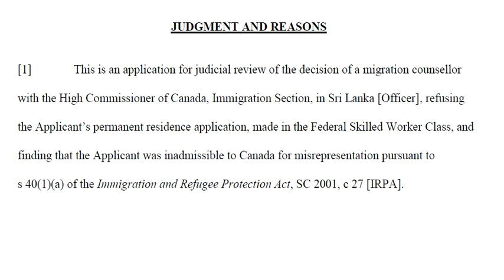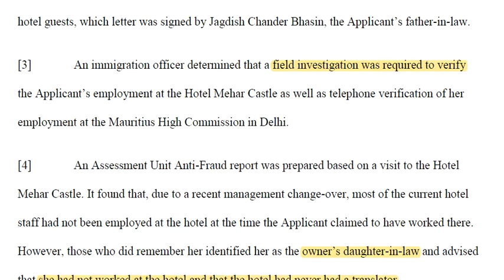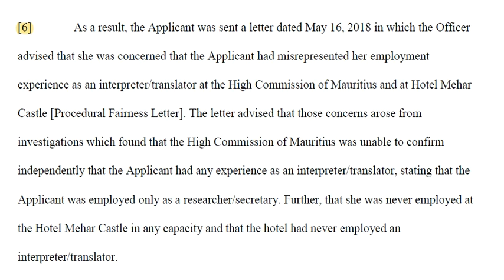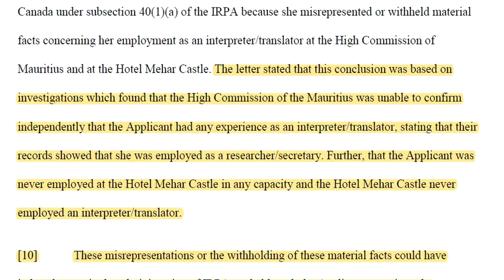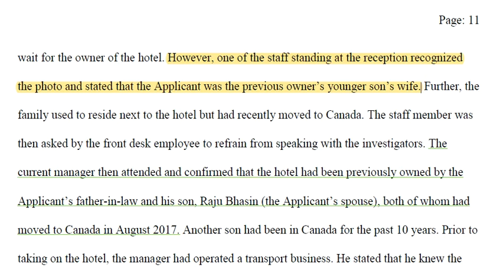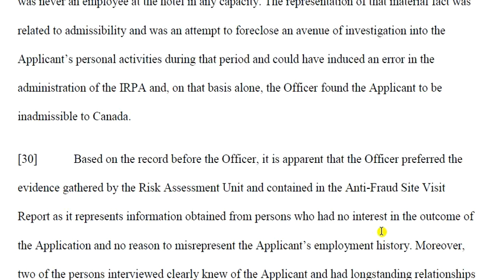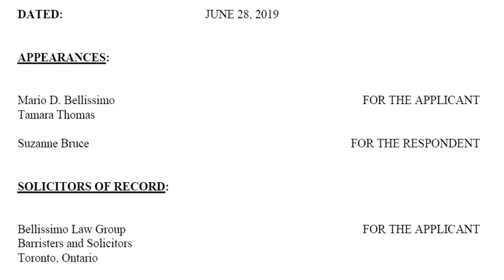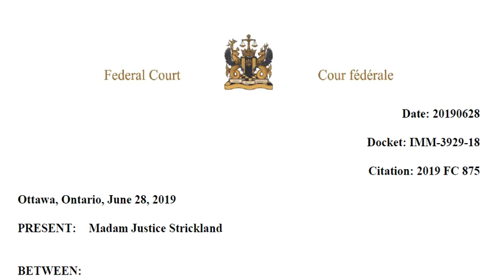Immigration verification and Misrepresentation